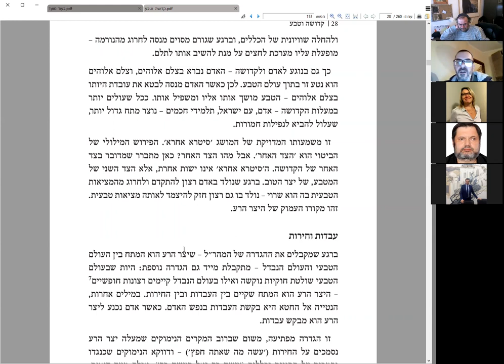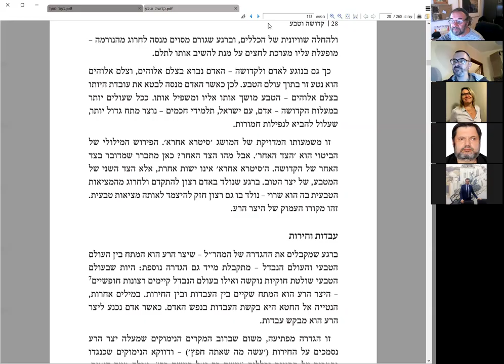«Борьба двух начал, природа зла, праведник и хасид» - Ури Шерки "Кдуша ва-Тева" (Святость и природа)